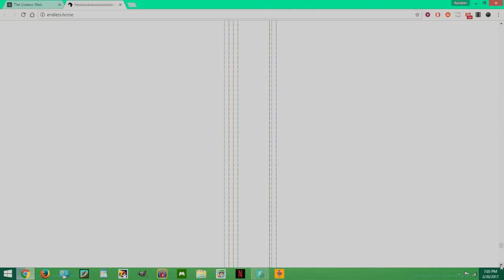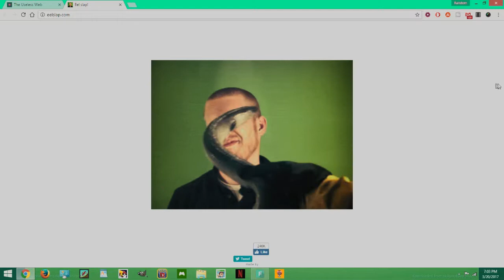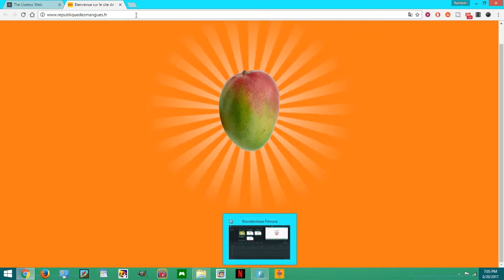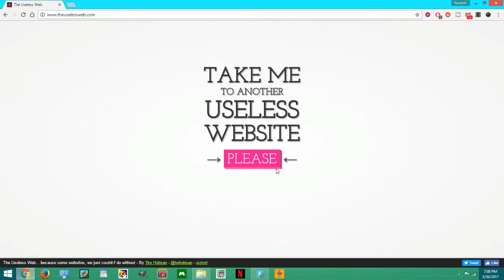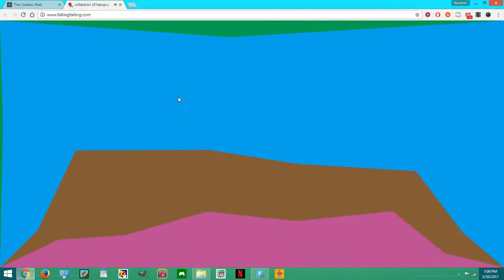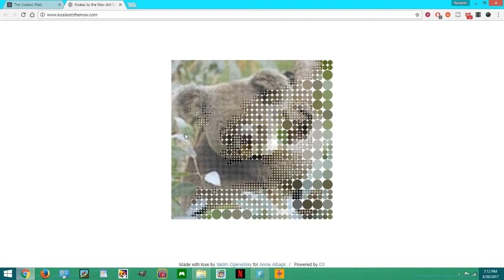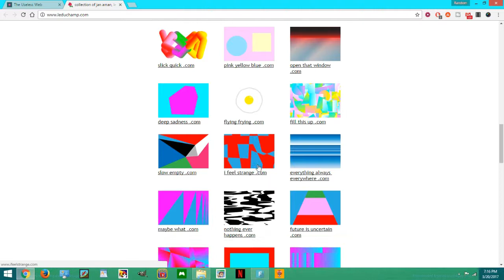Weird Websites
London browses weird websites on TheUselessWeb.com!

★All of our videos are Family-Friendly & safe for kids!★

★KIDS VIDS SERIES:
EPISODE 3: COMING SOON!

★VLOG SERIES:
EPISODE 3: "Special Episode" (Ep.3) :::
You're Watching It!
EPISODE 5: COMING SOON!

★PACK OPENING SERIES:
(We open different mystery packs, from Pokémon Cards to Minecraft Mystery Boxes, and much more!)
EPISODE 8 - You're Watching It!
EPISODE 9 - COMING SOON!

★POKEMON GO SERIES:::
(Daily PokémonGO adventures!)
EPISODE 15 - COMING SOON!

★RANDOM DOWNLOAD of the WEEK SERIES:
(We download, play, & review a random game in the Google Play Store, and let you know whether it's worth downloading...or nah.)
EPISODE 3 - Random Download (Ep.3)::: COMING SOON!

Twitter us at: @TheRanChan

Upvote(?) us on Imgur , & do whatever they do on Reddit at: TheRanChan

Thanks,
Gary, Nikki, London, & Mason! :)
[THERANDOMCHANNEL]

So yeah, that's it.

Bye.

Adios amigos!

For reals...it's over.

PEeaaacccceeEE!!!